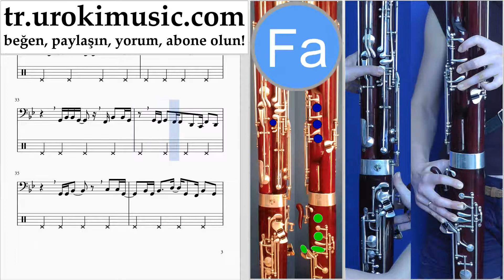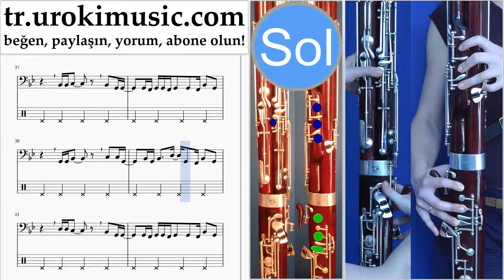Fagot Nasıl Çalınır Major Lazer & DJ Snake - Lean On Tablatura Bölüm#2 um-i723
Fagot Nasıl Çalınır Major Lazer & DJ Snake - Lean On Tablatura Bölüm # 2 um-i723 Lütfen, dersleri sizin için daha yararlı hale getirmek için nasıl yazmalısınız?